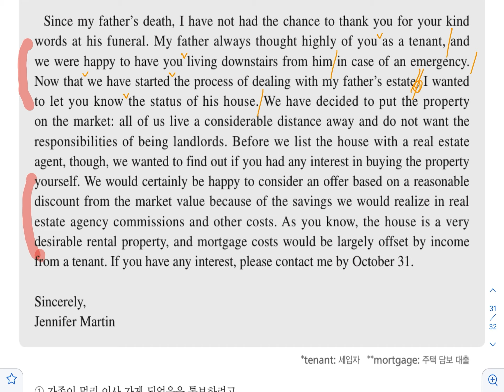목적 / 2023학년도 수능특강 영어독해연습 176쪽 1번